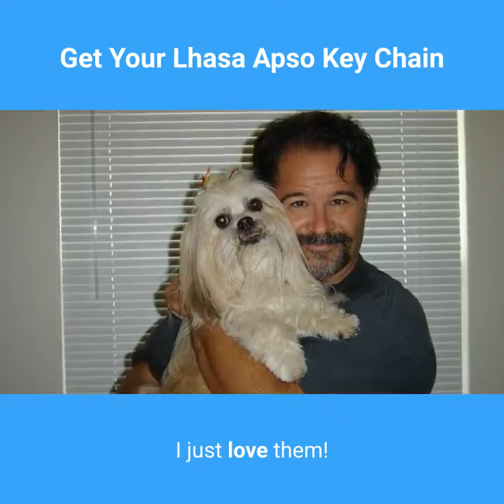get your lhasa apso key chain